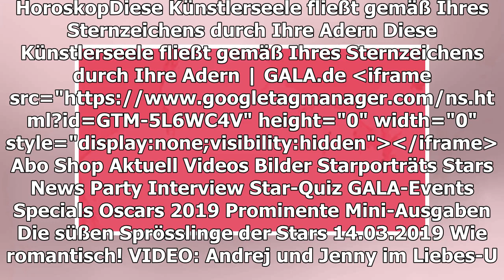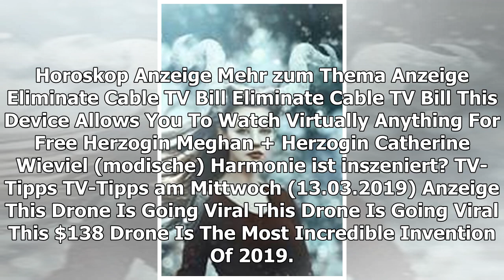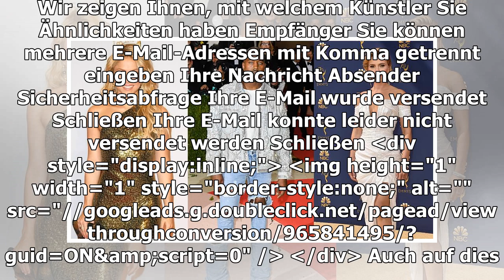HOROSKOP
Diese Künstlerseele fließt gemäß Ihres Sternzeichens durch Ihre Adern
TEILEN
Mit jedem Künstler verbindet man gewisse Eigenschaften. Wir zeigen Ihnen, mit welchem Künstler Sie Ähnlichkeiten haben
Play Video
Dabei sind einige Gemeinsamkeiten überraschend eindeutig. Erkennen Sie sich in den Promis wieder?
UMFRAGE AUF DATING-PLATTFORM
Ab wann ist man seinem Partner untreu?
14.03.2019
BLICK IN DIE STERNE
Diese Sternzeichen haben in der Liebe kein Glück
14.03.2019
EINE BESONDERE SCHWANGERSCHAFT
Frau bekommt zwei Kinder – aber es sind keine Zwillinge
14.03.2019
UNBEKANNTES TIERWESEN
Wissenschaftler entdecken seltsame Meereskreatur
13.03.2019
TEILEN
THEMEN STERNZEICHEN HOROSKOP
Anzeige
MEHR ZUM THEMA
ANZEIGE
HERZOGIN MEGHAN + HERZOGIN CATHERINE
Wieviel (modische) Harmonie ist inszeniert?
TV-TIPPS
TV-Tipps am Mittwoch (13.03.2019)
ANZEIGE

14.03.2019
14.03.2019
EINE BESONDERE SCHWANGERSCHAFT
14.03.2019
ASTROLOGIE
Diese vier Sternzeichen werden immer für Sie da sein
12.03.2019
Großherzog Henri
AUS UNSEREM NETZWERK
FINANZTREFF.DE
dpa-AFX: ROUNDUP 2/FAA: Hinweise auf Ähnlichkeiten bei Boeing-737-Max-Abstürzen
ANZEIGE
STERN.DE
US-Luftfahrtbehörde sieht Hinweise auf Ähnlichkeiten bei Abstürzen der Boeing 737 Max
MORGENWEB.DE
Söders Bart, drei Tage alt

JAHRESHOROSKOP
Diese Sternzeichen ziehen 2019 in der Liebe das große Los
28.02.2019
UNBEKANNTES TIERWESEN
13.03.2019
Diese Angst beschäftigt Ihr Sternzeichen
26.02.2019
Diese Sternzeichen wechseln 2019 ihren Job
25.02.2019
ASTROLOGIE
Diese fünf Sternzeichen können nicht Nein sagen
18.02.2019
Trystan Pütter
ASTROLOGIE
Das sind die ehrlichsten Sternzeichen
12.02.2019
Diese drei Sternzeichen bekommen am Valentinstag eine Liebeserklärung
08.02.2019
HOCHZEITS-HOROSKOP
Diese drei Sternzeichen geben sich 2019 das Ja-Wort
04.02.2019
GALA ENTDECKEN
GALA
Inhaltsverzeichnis
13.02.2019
GALA AUF ALLEN KANÄLEN
Für unterwegs
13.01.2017